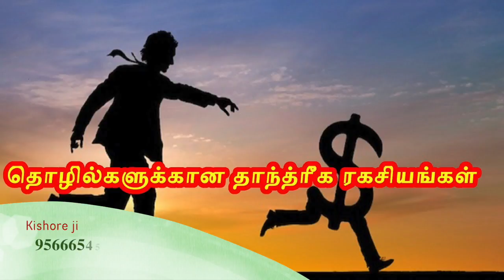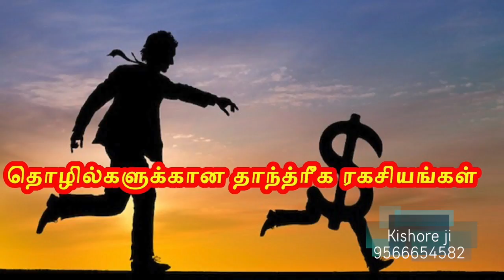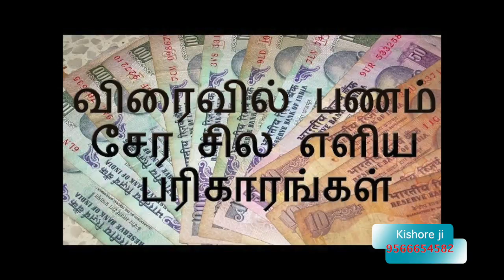ஏ.வி.சலம் தாந்ரீக பரிகாரமையம் - தாந்த்ரீக பயிற்சி வகுப்பு by Kishore Ji